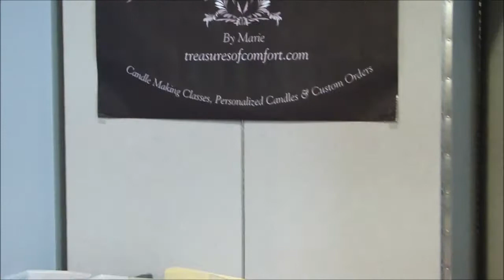Candles by Marie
Beautiful and unusual candles all uniquely designed and hand crafted.